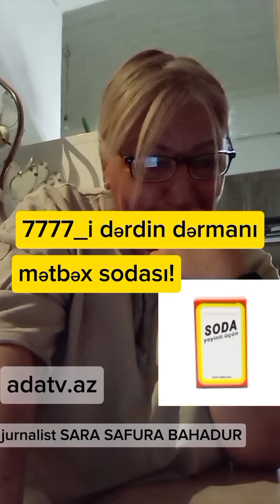mətbəx sodası 7777_i dərdin dərmanıymış!